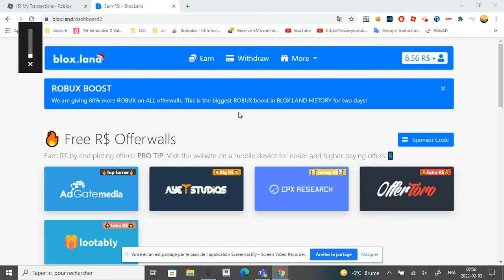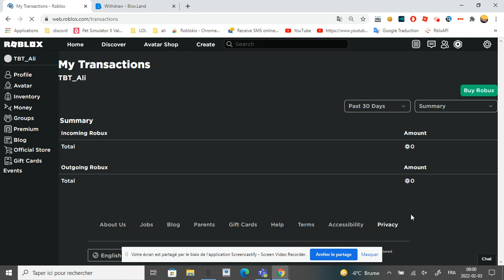Realy free Robux Blox.land